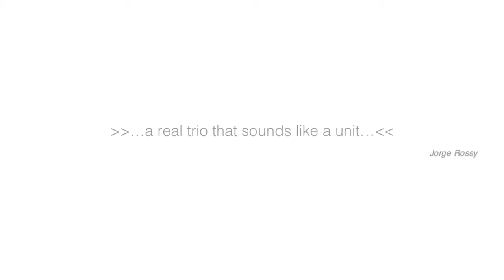Das letzte Kanguru - Der letzte Blick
Das letzte Känguru - Absprung
CD veröffentlicht bei Jazzhausmusik 2014

Christoph Beck - sax
Sebastian Schuster - bass
Felix Schrack - drums